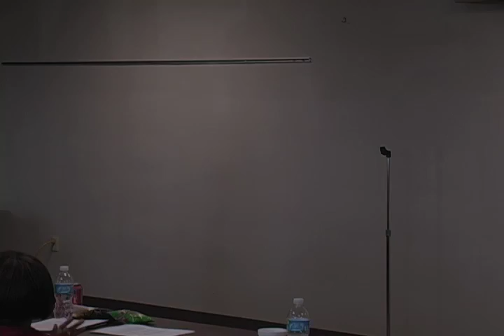Lauren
Lauren's vocal solo.